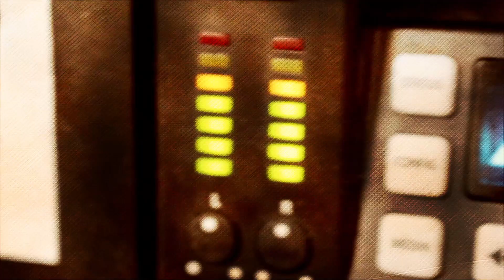NHS Update 5/21/15